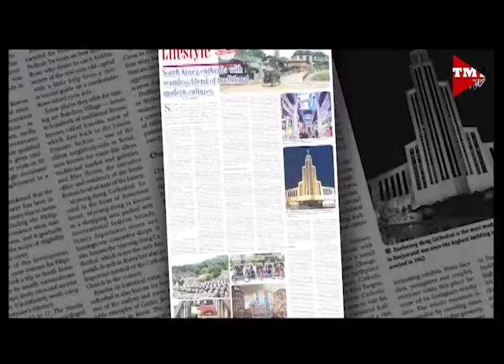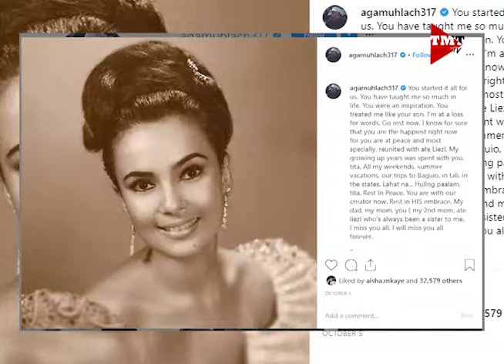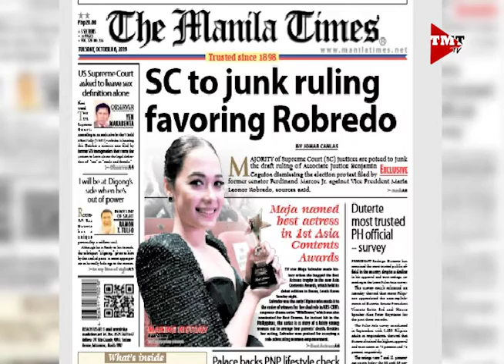CSI: Celebrity, Style, Inspiration | Episode 9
CSI: Celebrity, Style, Inspiration' Episode 9 features beauty icon Gloria Diaz, the country's first Miss Universe, who is celebrating the 50th year of her win in 1969 with her first Hollywood outing in the Netflix show, “Insatiable.” Likewise, Drew Arellano – who is one of the most enduring hosts of the younger generation – renews his contract with GMA Network and talks about his continuing passion for travel show “Biyahe Ni Drew” and his happy homelife wife Iya Villania and their two sons. Iza Iglesias and Christina Alpad deliver these stories in their respective CSI Certified Reports. Meanwhile, Fan Girl Karen Kunawicz returns to the show to talk about the newest offerings on streaming and video on demand platforms Netflix, Iflix and Hooq among others with guest co-analyst Hank Sparrow.Also get to know “Mema” and “Mamaru” toward the end of the episode.